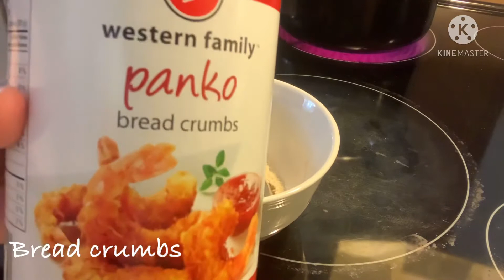Easy cauliflower recipie